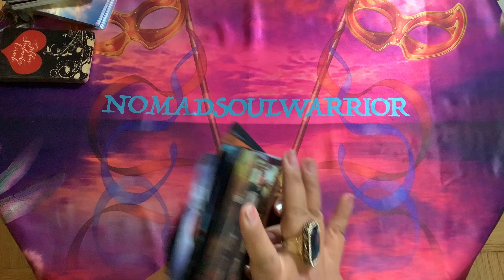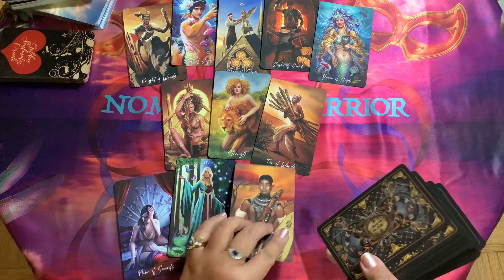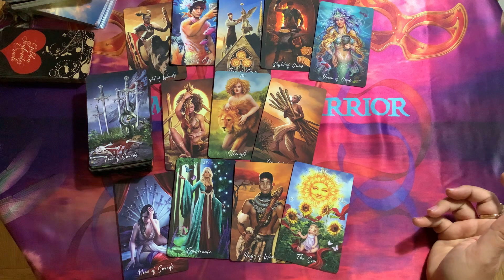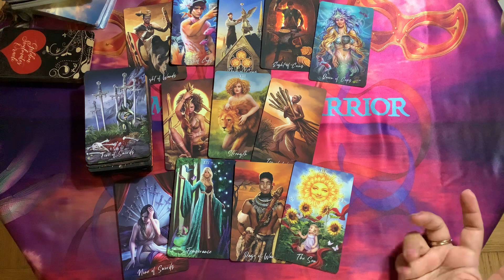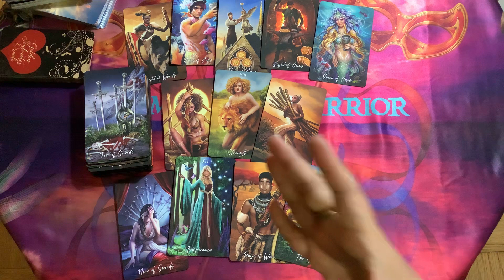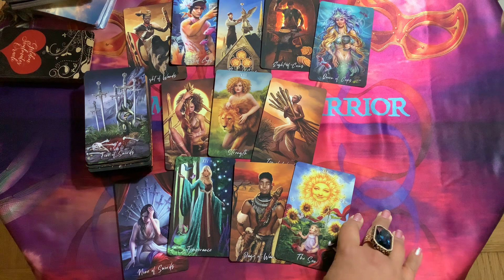ARIES LOVE March 2021 - This struggle ends for now, expect a message that changes everything!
For Today Daily Weekly Monthly Tarot Card Love Astrology Horoscope Prediction Reading for Aries Taurus Gemini Cancer Leo Virgo Libra Scorpio Sagittarius Capricorn Aquarius Pisces Signs

COPYRIGHT by NomadSoulWarrior